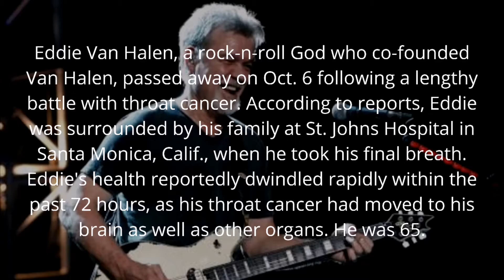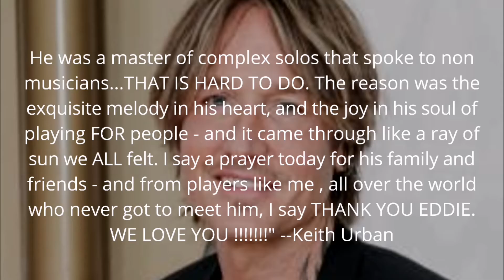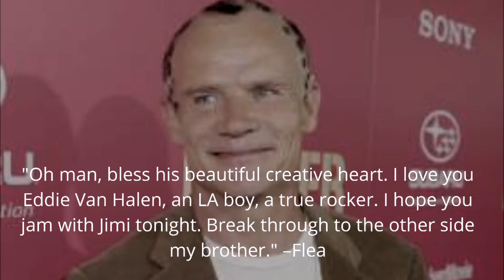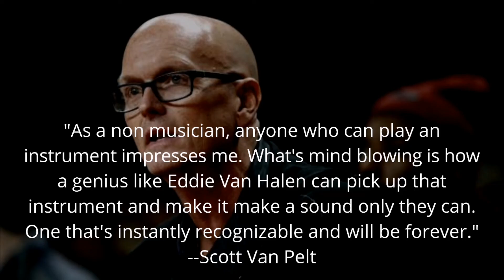Eddie Van Halen - Rest In Peace | Celebrities React | Entertainment News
Eddie Van Halen, a rock-n-roll God who co-founded Van Halen, passed away on Oct. 6 following a lengthy battle with throat cancer. According to reports, Eddie was surrounded by his family at St. Johns Hospital in Santa Monica, Calif., when he took his final breath. Eddie's health reportedly dwindled rapidly within the past 72 hours, as his throat cancer had moved to his brain as well as other organs. He was 65. Widely considered one the greatest guitar players of all time, Eddie has been traveling to and from Germany for five years to treat his cancer, which he believed was caused by a metal guitar pick he used to frequently hold in his mouth. Following the death, a slew of fellow musicians and celebrities paid tribute to Eddie to social media…